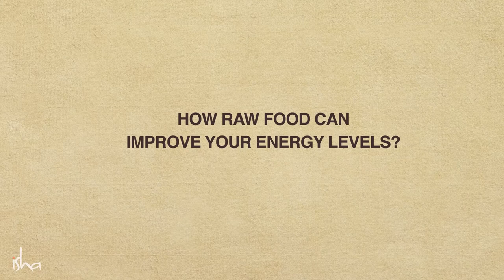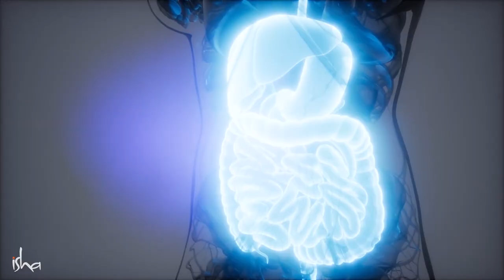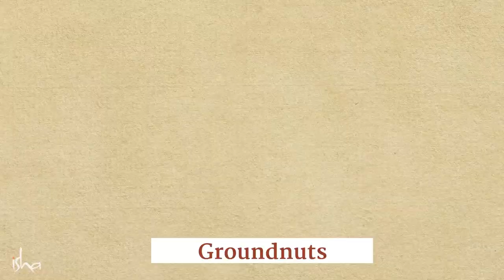Why we should eat more uncooked vegetables and fruits. How our body works.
Eat more fresh vegetables, fruit and nuts, up to 50-60%. You will be amazed when you realize that your energy will improve. Lots of enzymes will be destroyed when cooking. Your body needs it and so do you. Step by step, add more fresh vegetables and fruit every day.

Find cool tee-shirts, tops, comforters, pillows, throws, stickers, backpacks, mugs, water bottles, cases for phones/laptops, tapestry, shower curtains, bags and so much more with different designs and colours. Enjoy!